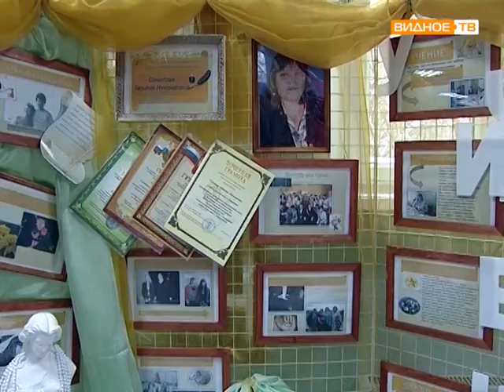Конкурс Педагогического мастерства